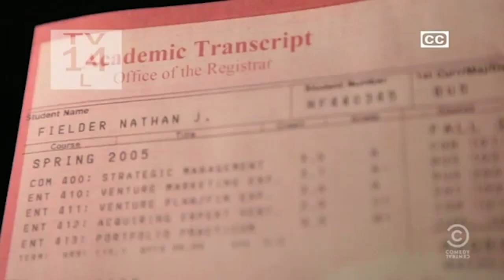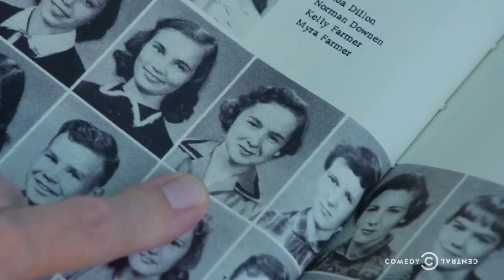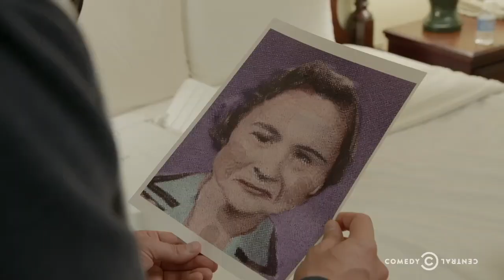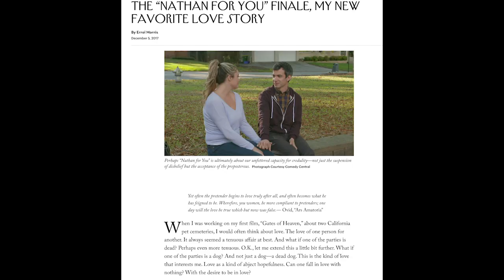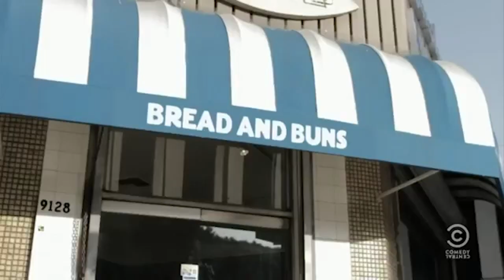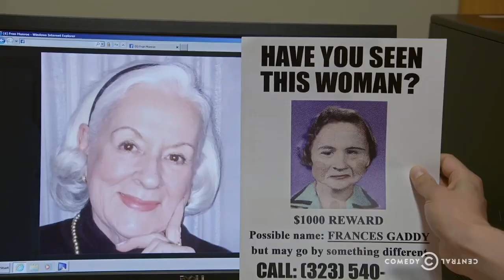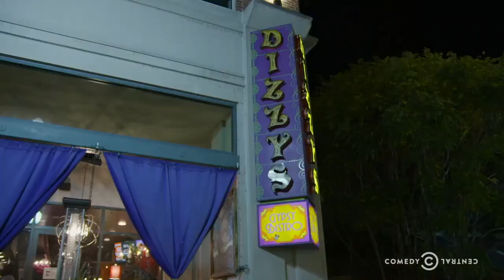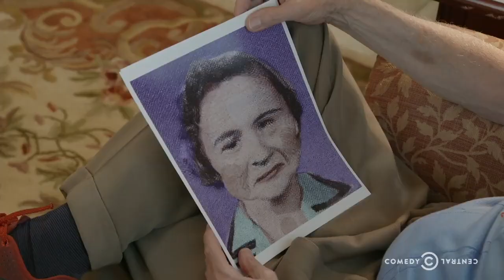Finding Frances: Love, Regret, & Bill Gates Impersonators